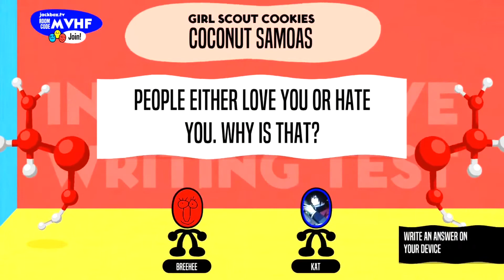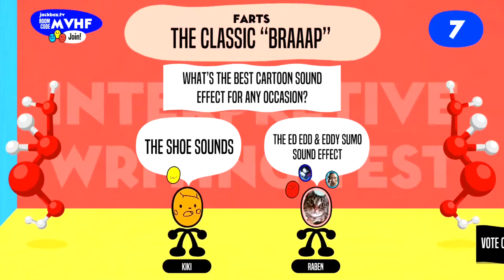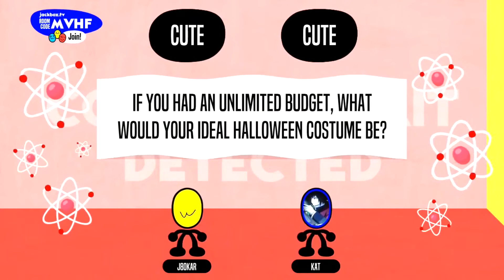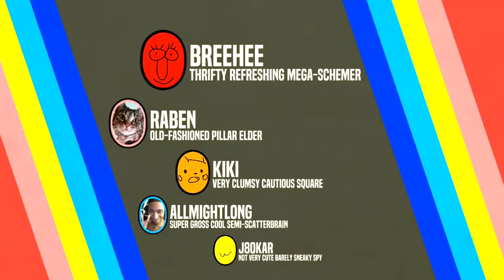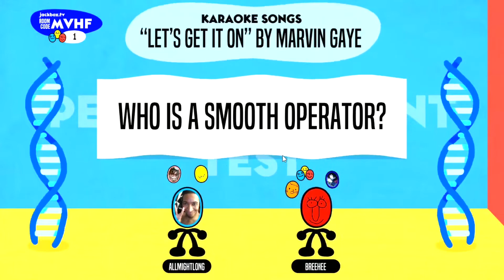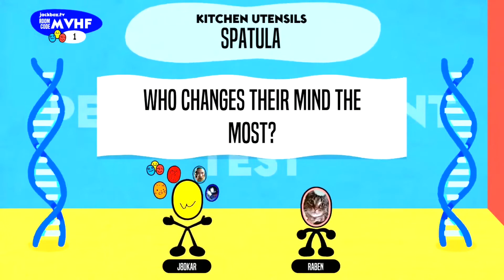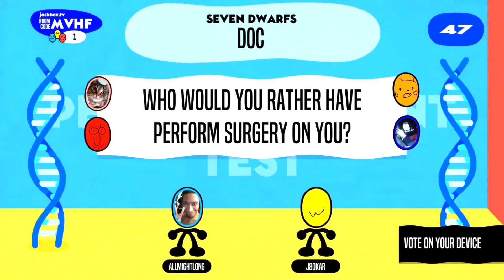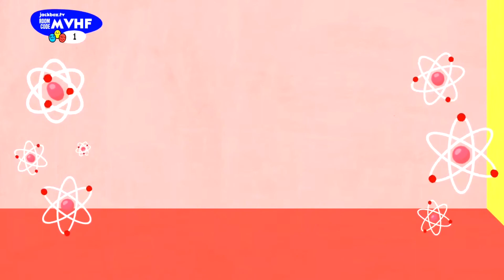Raven Birthday Highlights Part 2 Exposing Each Other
Heres part 2 of my birthday stream highlights guys! Hope you guys enjoy! XD